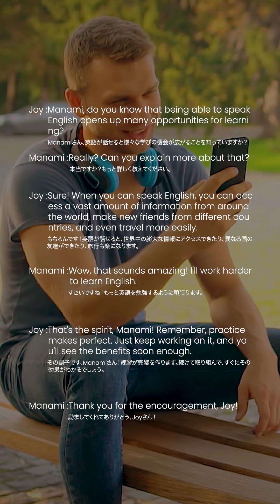【Why study English】よく使う、自然な英語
🎬 この動画の内容:
この動画では、「英語の勉強をしている時のシチュエーション英会話」の聞き流し英語教材をお届けします。
発声して英語を身につけよう！
最新AI「ChatGPT」で作った英語教材です。
📕英語学習にも役立つblogもあるよ！
1日1英文と俳優名台詞で楽しく学ぼう！

もし動画がお役に立ちましたら、ぜひいいね👍やコメント✍️をお願いします。また次回の動画でお会いしましょう！